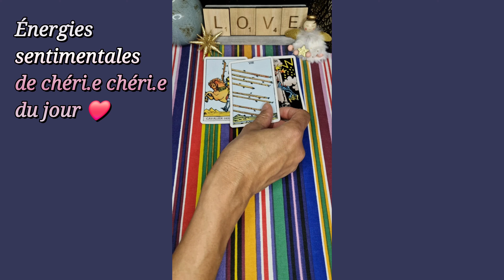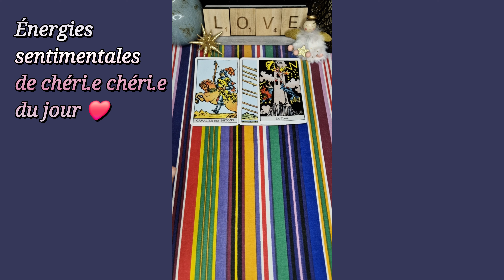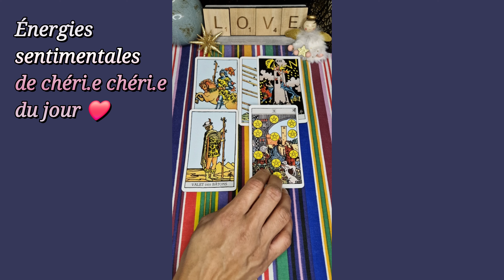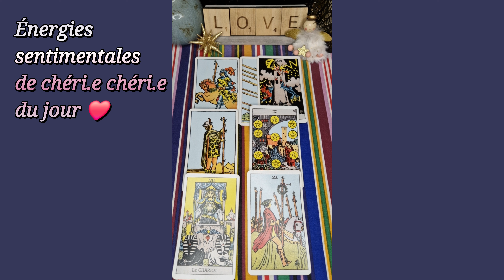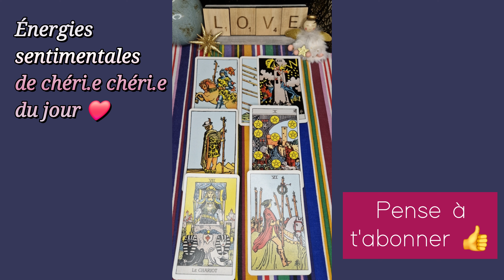18 DÉCEMBRE 2023 🌞❤️ : Il/elle fait TABLE RASE du passé 🔥 pour un RENOUVEAU 💖💯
Ses énergies du jour - Guidances sentimentales du jour - tirage du 18 décembre 2023 - flammes jumelles

À bientôt 😉